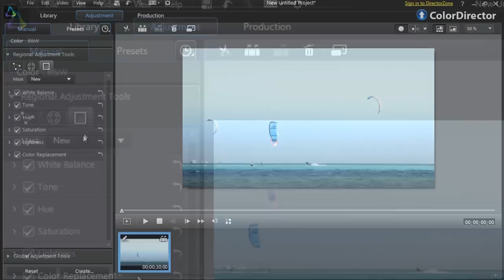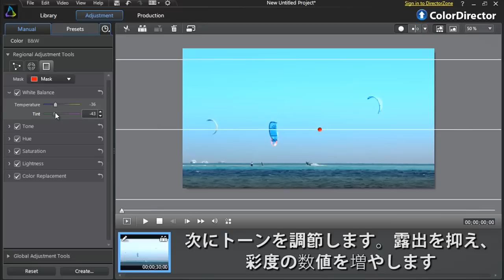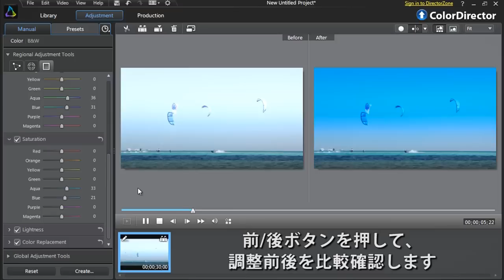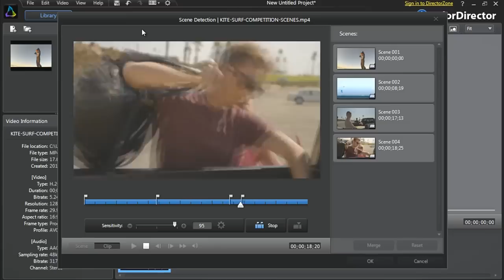CyberLink ColorDirector - 露出と輝度の問題を修正